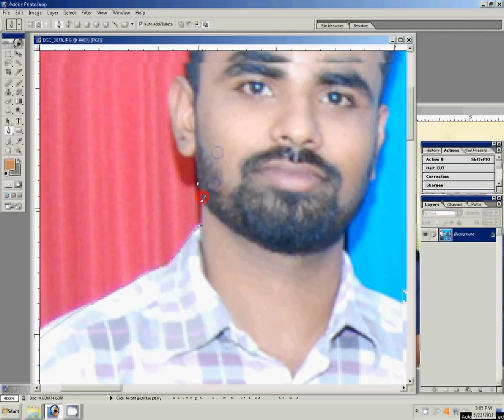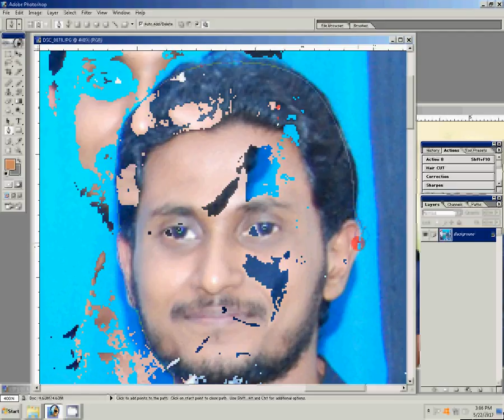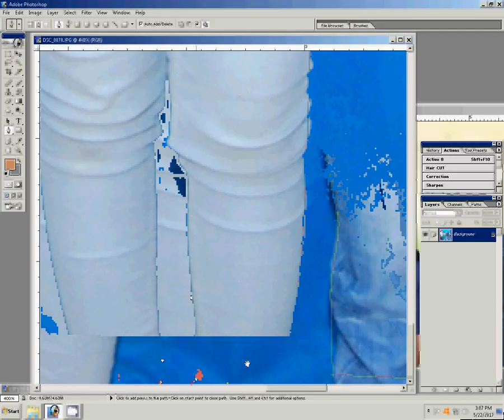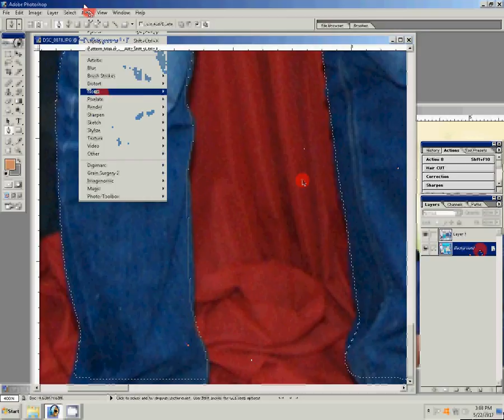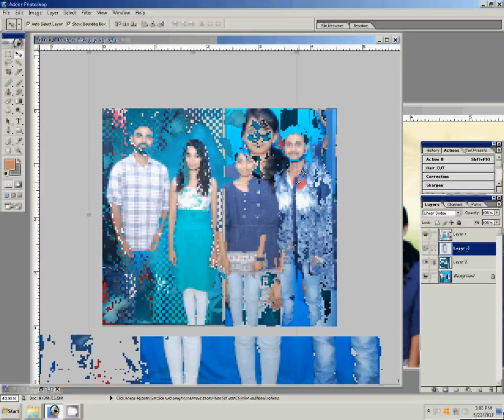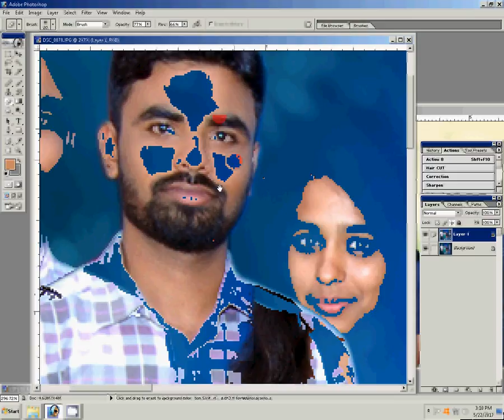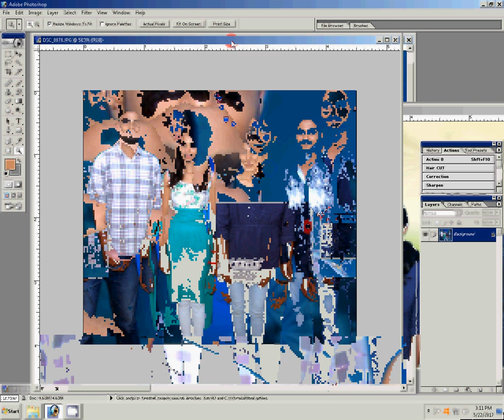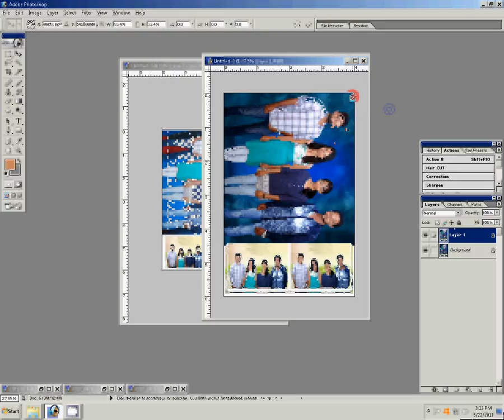Adobe Photoshop CC How to Background Change with Pen Tool and Photo Retouch Tutorial